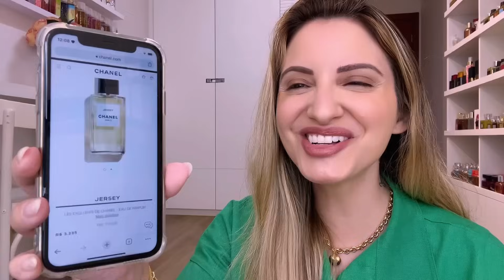É PERFUME FRESCO MAS GRUDA MUITO NA MINHA PELE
🌷 PRESENTES ESPECIAIS

SUPER OPORTUNIDADE PARA VOCÊ TER SEU PERFUME COM CHEIRO EXCLUSIVO.

CUPOM TURBINADO 30% : FERNANDAGRILLO

LANÇAMENTOS : ⚠️

⚠️ PERFUME IDÔLE INTENSE

Fernanda Grillo
CAIXA POSTAL
19230
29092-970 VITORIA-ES